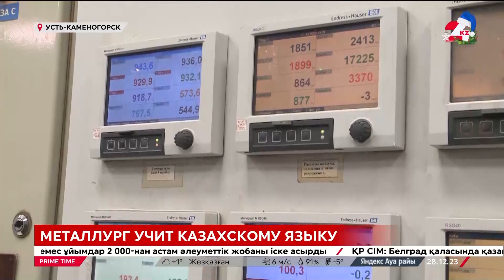Один из лучших металлургов ВКО помогает коллегам изучать казахский язык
Лучший металлург Восточно-Казахстанской области в 31 год. Это о Сергее Панасюке из Усть-Каменогорска. Обжигальщика цинкового завода в регионе признали лучшим специалистом отрасли и наставником молодёжи. Помимо производственных задач, Сергей помогает коллегам изучать казахский язык. Он владеет им в совершенстве, передаёт корреспондент «24KZ».